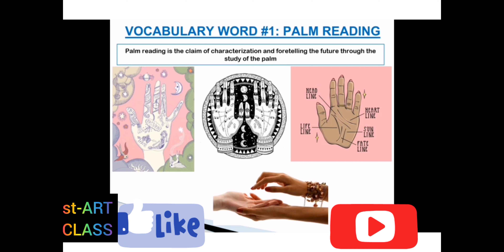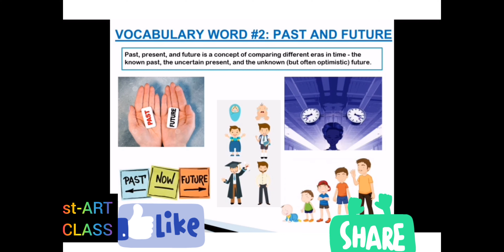FUTURE TELLING (PALM READING) NEW YEAR SPECIAL/HAPPY NEW YEAR: key words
instagram mrxjiva
Facebook Ivan LouisCyphre Ivanovic